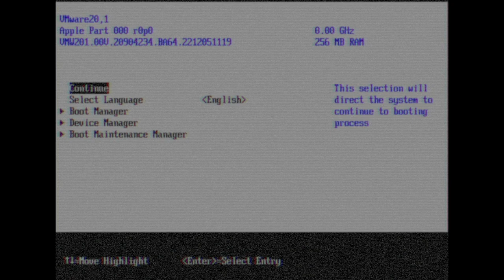After the ChatW Segment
and yes. its a vm.